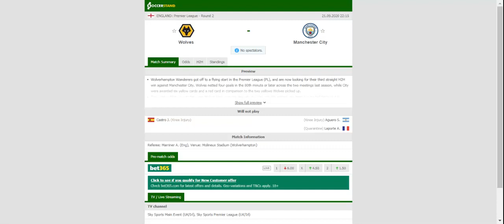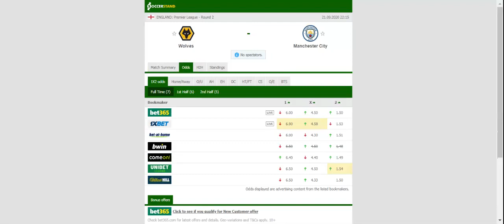WOLVES VS MAN CITY PREDICTION & BETTING TIPS - 21/09/2020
2021 college football predictions,
2019 college football predictions,
2020 ncaa football predictions,
nc state football predictions 2020,
2020 nebraska football predictions,
2020 uga football predictions,
10 football predictions 2020,
football songs,
football vines,
football skills,
football daily,
football games,
football khela,
football live,
football pump up,
football anime,
football analysis,
football asmr,
football agility drills,
football american,
football academy,
football anthem,
football boots,
football big hits,
football bloopers,
r/b football,
f c b football,
mattyb football,
s.a.b football,
football chants,